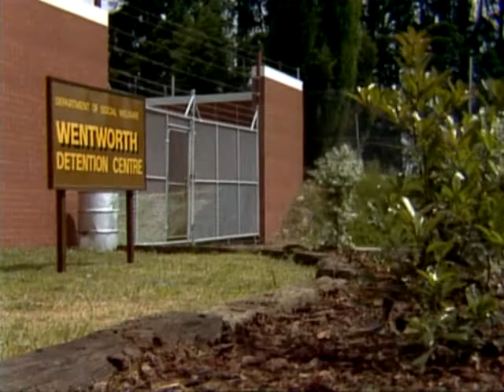Prisoner Cell Block H ep085 Part 1